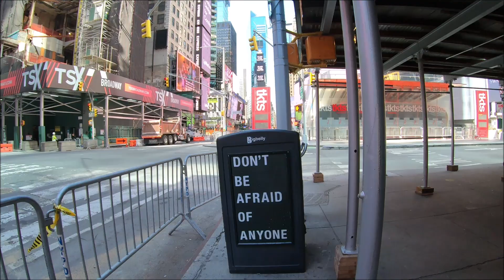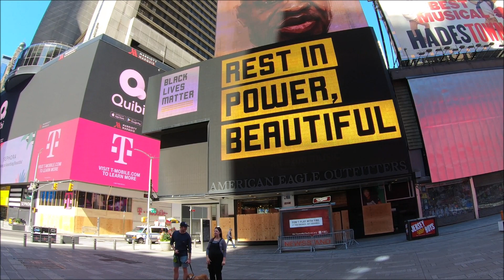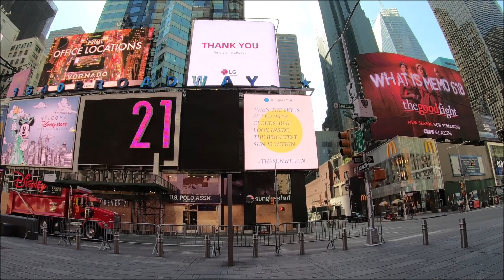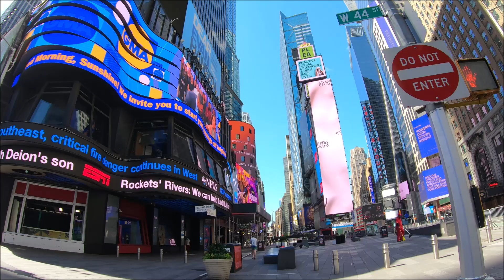Times Square - NYC - June 2020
A walk around Times Square.  Starting at 50th Street and 7th Avenue and wandering down to 43rd Street.  Sunday, June 14, 2020.

Few notables:
- I love the Ads on the billboards & garbage cans.  Lots of Pandemic, Essential Workers Thank Yous + Black Lives Matter displays.  A few commercials ads, but most are definitely signs of the times.
- Times Square's Red Steps: 3:35 - 4:51
- The Naked Cowboy is out! I passed him at 6:24 + again at 13:33
- Left some natural Times Square sounds of a Saxophone player & tourists at 10:38